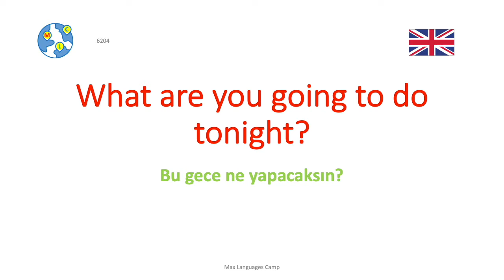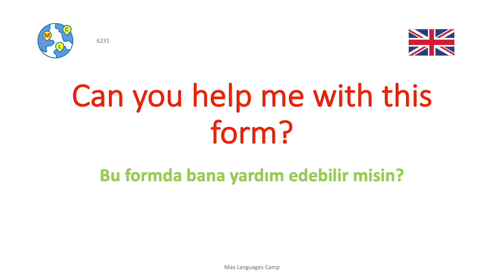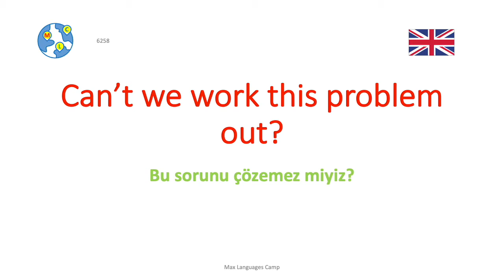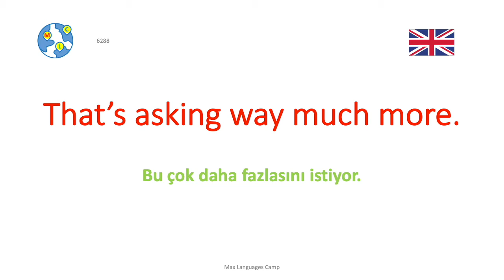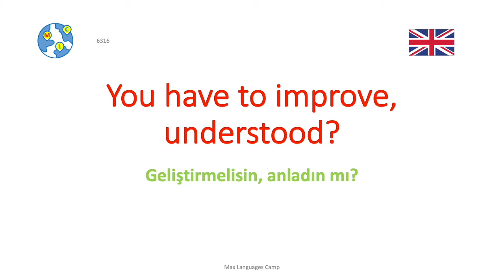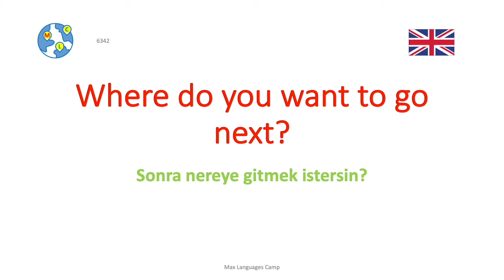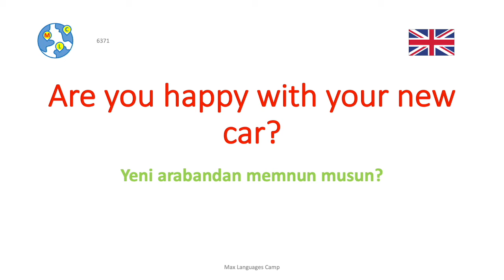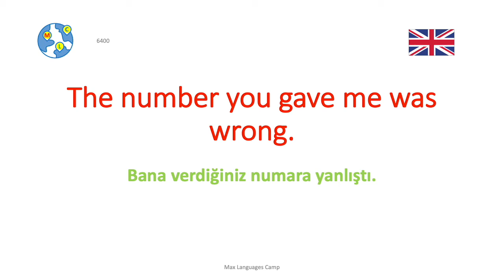Ep32 : İngilizce nasıl öğrenilir | Günlük konuşmalarda 8000 önemli İngilizce Cümle ve cümle